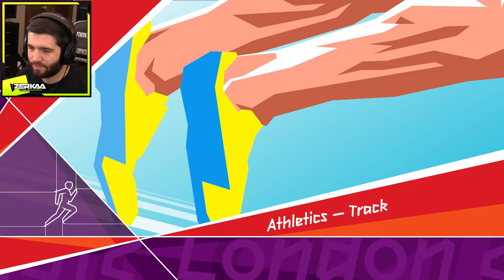THE MOST TENSE OLYMPIC EVENT! (London 2012)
LEAVE A LIKE FOR THE RETURN OF LONDON 2012